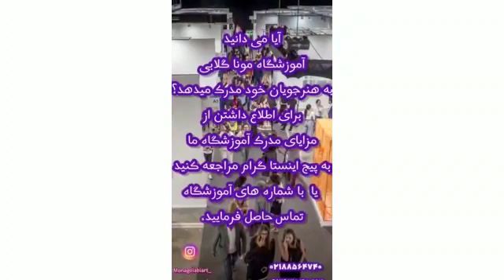بهترین آموزشگاه آنلاین نقاشی کودک،مونا گلابی،خوزستان،قزوین،کرمان